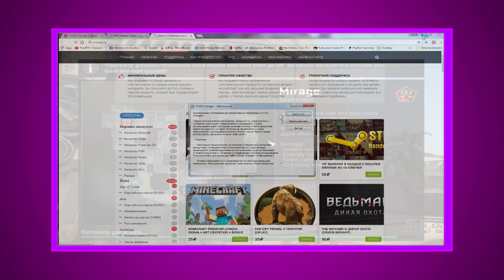Utilizar SKIN CHANGER é coisa de LIXO?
Muitos players de CS:GO estão sendo atacados pela comunidade por utilizarem SKIN CHANGER. Mas será que utilizar esse hack é realmente errado?